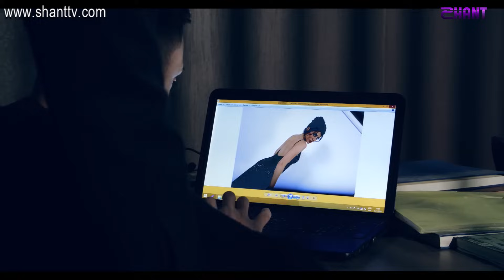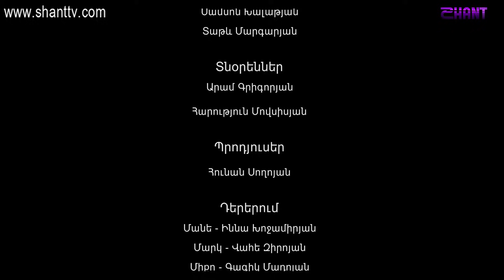Երկուսով/Yerkusov - Սերիա 23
Երկուսով/Yerkusov